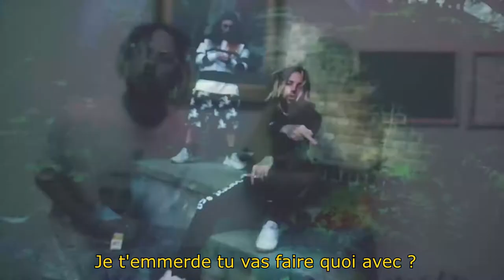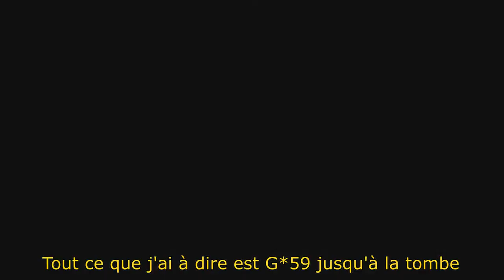$uicideboy$ - 2nd Hand | Traduction | Analyse | Clip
Analyse:

-"Je ne vois que des perdants": $crim montre son sentiment à l'égart de la société et à la population en disant qu'ils sont des perdants, et que son visage est agressé, il ne peut plus supporter.
-"J'fume avec Migo plug ": Membre de Buffet Boys, collectif qui contient également Pouya Fat Nick...

-"J'déteste cette célébrité, j'déteste ce jeu": $crim dit qu'il déteste la célebrité en la comparant à un 'jeu', même en étant célèbre il reste un junkie accro aux xanaxs.

-"Prends ces chaussures, tu tiens un jour ": l'expression 'prends ces chaussures" signifie que $crim demande à n'importe qui de se mettre à sa plaçe, la personne ne tiendra même pas un jour en vue de ses addictions et ses pensées suicidaires.

-"L'huile coule dans mes veines": l'huile se référence à du 'lean' une boisson à base de codéine et de sprite.

-"Vous avez l'air tous bien dans du cellophane... homme...*
Fou, lame réelle *
Je l'a fait passer à travers ton putain de cerveau*": du cellophane peut être comparable à un sac mortuaire, $crim montre donc ses pensées meurtrières et son désir de tuer les gens qu'ils détestent, il décrit donc la façon dont il va tué.

-"et je suis nirvana ": référence à Kurt Cobein, membre du groupe 'Nirvana'.

-"e consomme des xanaxs pour te faire chier": une barre de xanax est un anti dépresseur très puissant qui baisse l'anxiété cependant le médicament est interdit.

-"$lick trimballe l'AK-47 volé, un pote qui taquine": $lick est un personnage de $crim.

-"Vous sur-saturé tous 'Preme et Bape' ": Ruby dit que trop de gens surcote Supreme et Bape (ce sont des marques de vêtements).

-"Salope c'est FTP toute la putain de journée, vous ressemblez tous à la même putain de chose ": FTP est la marque de vêtement de $B, Ruby s'attaque aux gens qui s'habillent tous de la même façon.

-"Je mets en valeur ta tête et j'accuse Yung Plague": Yung Plague est un personnage de Ruby.

-"Salope j'arrive avec le K": le 'K' signifie l'arme l'AK-47.

'"K9": un chien d'attaque

-"1 couleur
2 nombres": une couleur le gris et deux nombres 59 = G*59